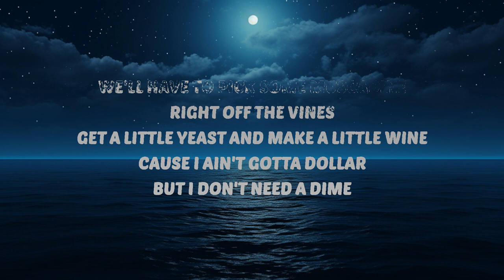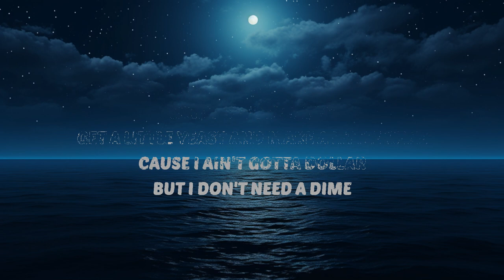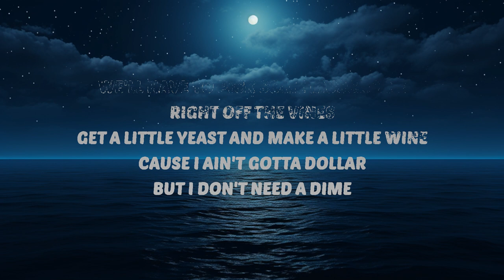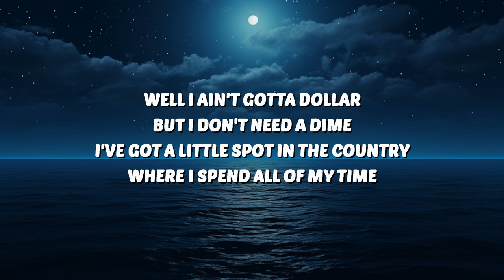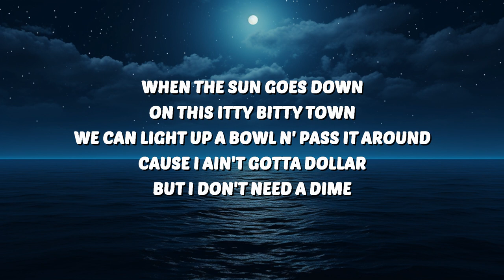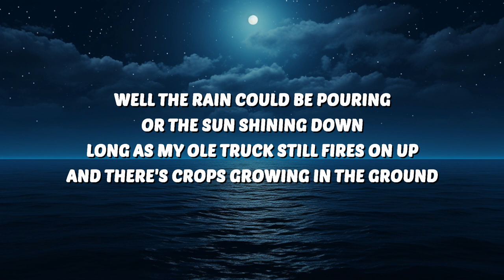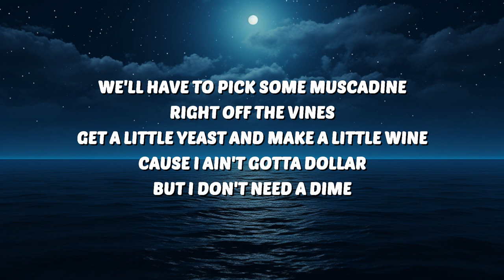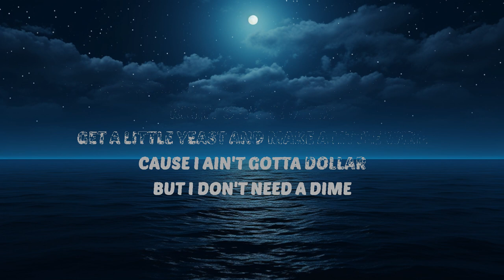Oliver Anthony - Ain’t Gotta Dollar (Lyrics) | 25 Min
🎶 Oliver Anthony - Ain’t Gotta Dollar (Lyrics)